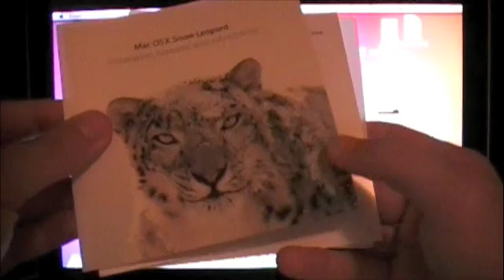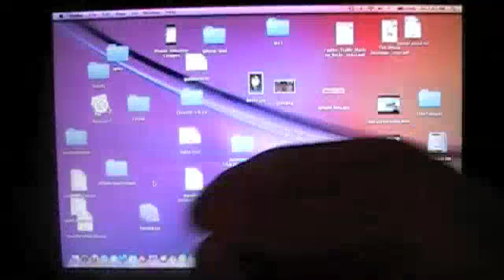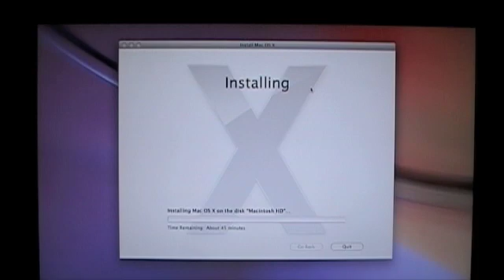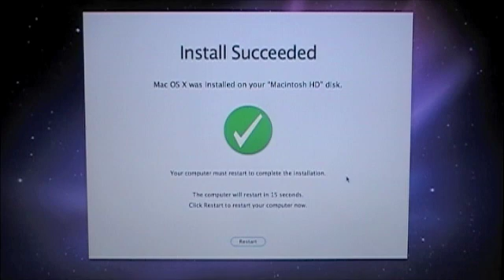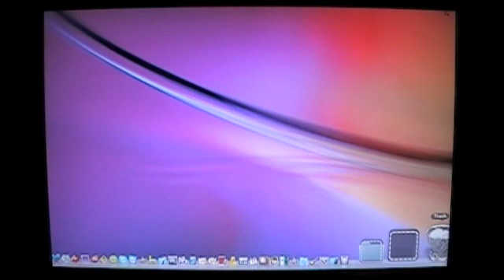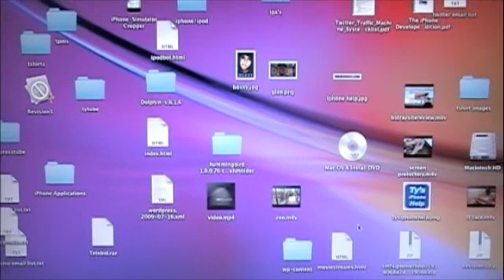Snow Leopard Install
Installation of Snow Leopard on my Macbook.